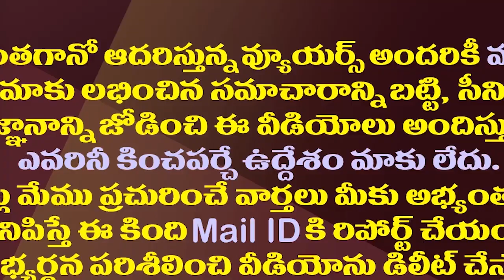చివరికి జనసేనకు ఆ 24 సీట్లు కూడా మిగలవా?| What Happens If BJP Joins In TDP Janasena Alliance?